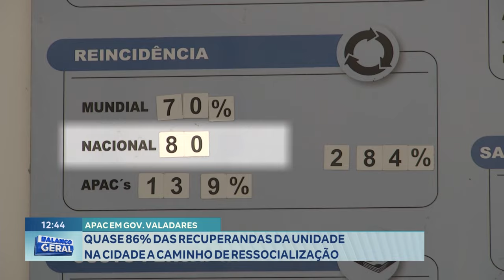APAC em Gov. Valadares: Quase 86% das Recuperandas da Unidade na Cidade a Caminho de Ressocialização